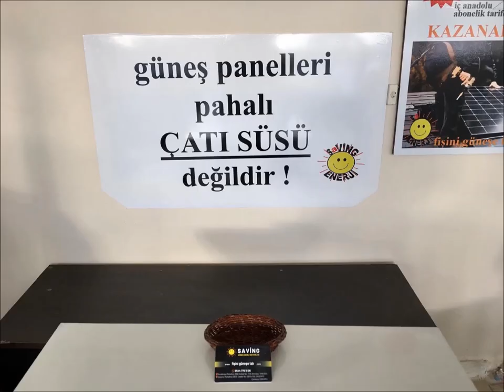fişini güneşe tak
ongrid güneş enerji nedir?,
On Grid Sistem nasıl çalışır?,
On Grid solar sistem nedir?,
Güneş paneli şebekeye nasıl bağlanır?,
Güneş enerjisi şebekeye satış,
Devlet 1 kw elektriği kaça alıyor 2022?,
Güneş enerjisi işinde para var mı?,
Devlet 1 kw elektriği kaça alıyor 2021?,
Güneş enerjisi satılabilir mi?,
Devlete elektrik satmak,
8KW GES,
5 KW GES,
10 KW GES ne kadar elektrik üretir?,
8 Kw güneş paneli ne kadar elektrik üretir?,
10 kw Güneş Paneli neleri çalıştırır?,
Bir ev için kaç kw Güneş Paneli gerekli?,
Eve güneş paneli kurmak mantıklı mı?,
çatı ges,
en ucuz güneş paneli,
elektrikli araba güneş paneli,
Güneş enerjisi ile elektrikli araba şarj edilir mi?,
Güneş enerjisi ne kadara mal olur?,
Güneş panelleri fiyatları ne kadar?,
Elektrikli araç şarj istasyonu kaç kW?,
Solar şarj istasyonu nedir?,
Elektrikli araç fiyatları ne kadar?,